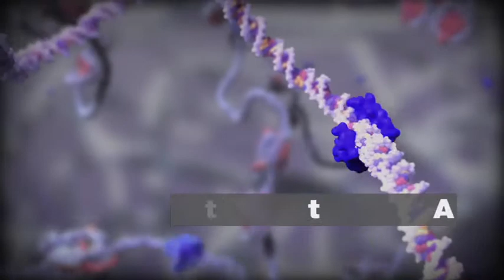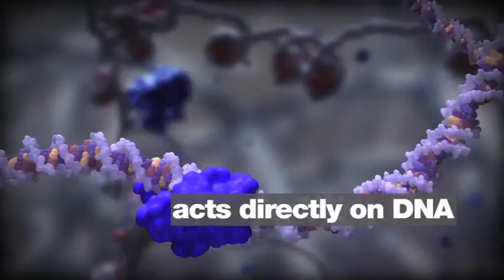ANNE MOLLER Rouge cosmetics & perfume ROUGE Advertisement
ANNE MOLLER Beauty is effectiveness, Highly effective formulas, that do not disappoint! Expertise in biocellular cosmetics